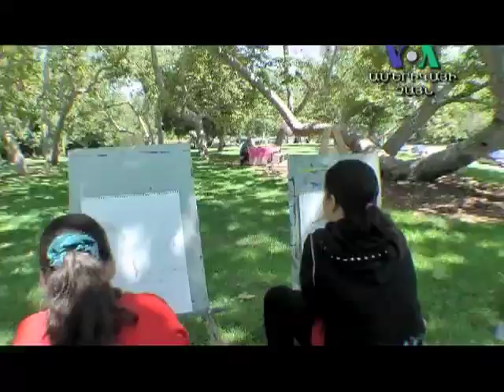Բնապատկերների ցուցահանդես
Հայ շնորհալի երեխաները նկարում են բնության գրկում